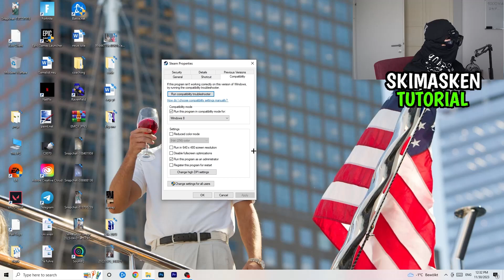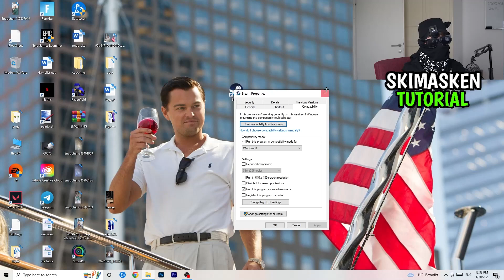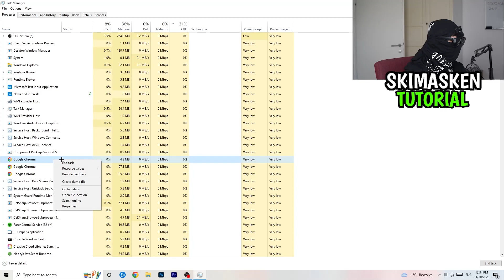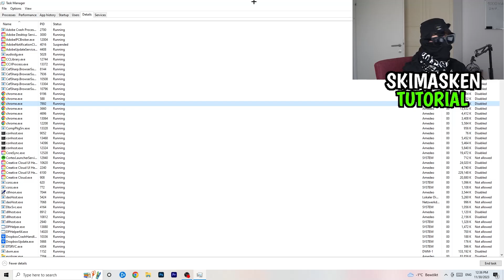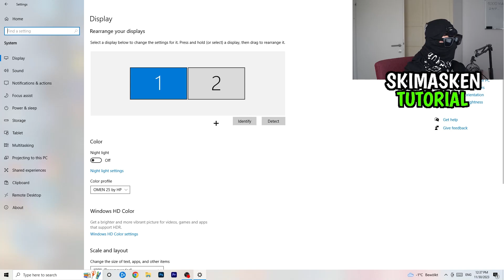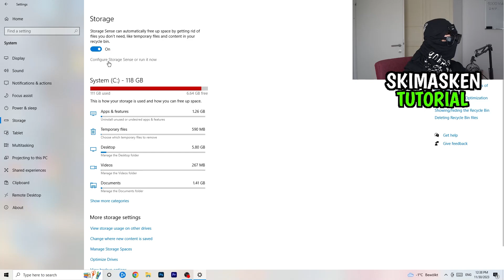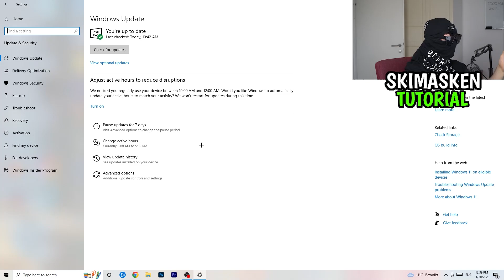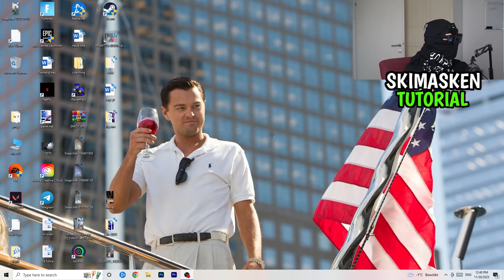Mount & Blade 2 CRASH/STÜRZT AB| Die LÖSUNG | Fehlerbehebung